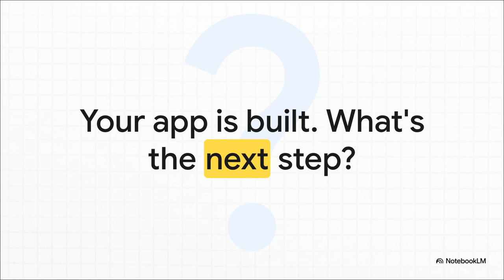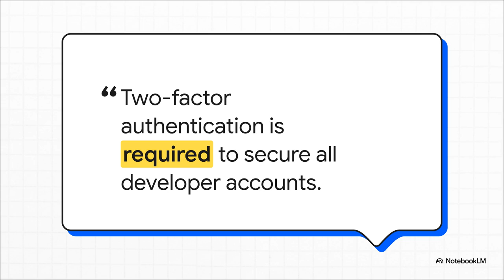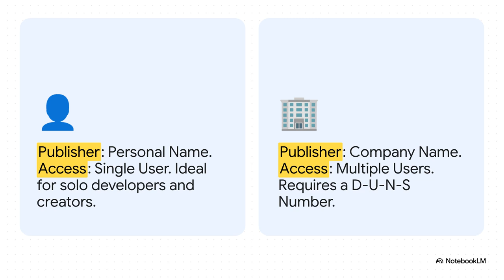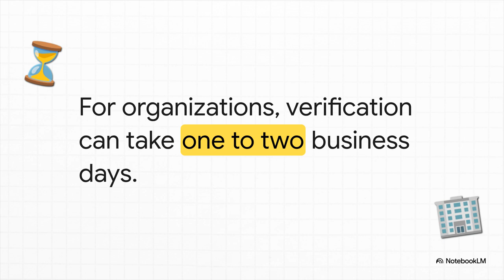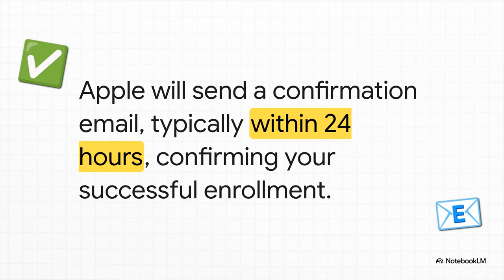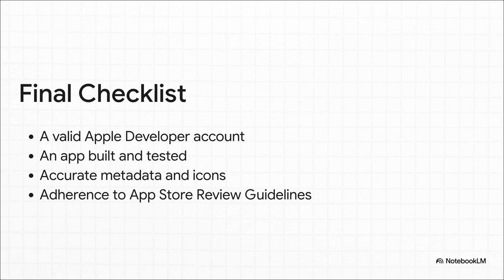How to Create an Apple Developer Account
Ready to publish your iOS app on the App Store? This video walks you through how to create an Apple Developer account, from setting up your Apple ID and enabling two-factor authentication to enrolling in the Apple Developer Program and completing payment.

Learn the difference between Individual and Organization accounts, understand D-U-N-S verification, and get practical tips to ensure smooth app publishing.